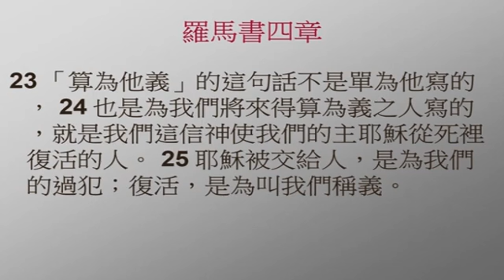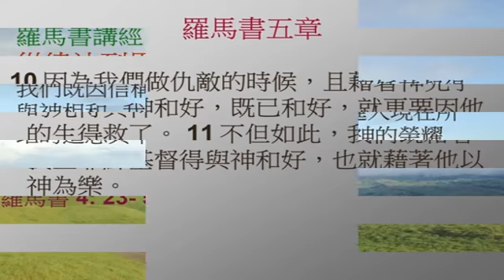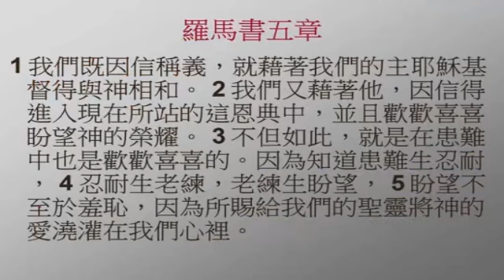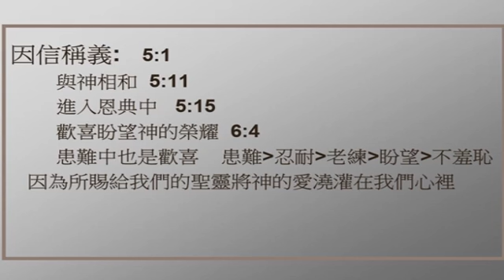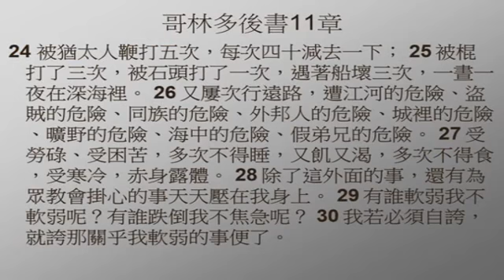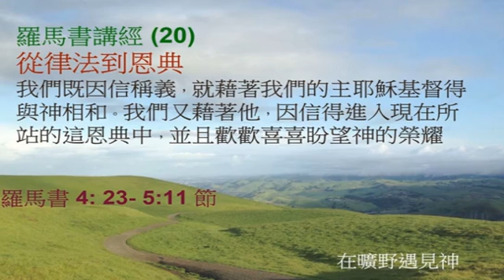羅馬書講經 (20) 低流量，無影像版本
羅馬書講經 (20)
從律法到恩典

我們既因信稱義，就藉著我們的主耶穌基督得與神相和。我們又藉著他，因信得進入現在所站的這恩典中，並且歡歡喜喜盼望神的榮耀   (雲海天)